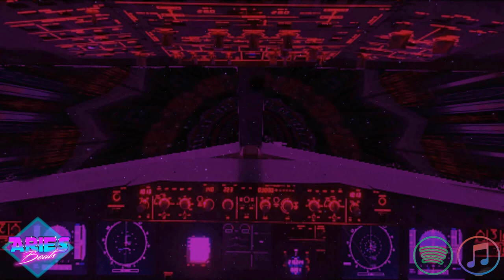"Not" Enigma - Sadeness (Gregorian Chant Music 90s New Age)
Enigma Sadeness Type Beat "Aries Beats - Passion" (Gregorian Chants Gregorianische Gesänge Cantus Choral) Gregorian Chant Music Trip Hop 90s New Age
Gregorianische Choräle / Liturgische Christliche Gesänge - Sadeness Era Ameno Sakrale Musik
➤➤ ♬ Free Support Me @ Spotify, a lot will be released 😎💜
If you want, also @ iTunes, Amazon, Deezer and co 👌

➤➤ STORY BEHIND THIS PROJECT 🎶🎶

This song is actually just a part of an upcoming EP of mine.
The duration of the EP is over an hour and is divided into several chapters / songs (the songs merge into each other)
This song "Passion" is therefore only a preview of one work of my "Enigma" Project.

As a real fan of producer Michael Cretu, I am very deeply immersed in his works and sounds.
Especially MCMXC a.D. / The Cross of Changes / Le Roi Est Mort, Vive Le Roi!
So I try to express it most authentically.

I have secured the rights to the chants, moreover, I have arranged most of them myself.
Partly sacred chants result from a long stretched "A" of the word "Amen".

But listen for yourself what you can discover in the song, it's not a usual arrangement, it's on-going.

Fun Fact!
If you listen closely to Sadeness, you can hear the beginning of the word "Keep" by the singer of Soul 2 Soul at the end of the drumloop
A short "ke" sound, similar to a snare.
Besides, I used to think that e.g. the vocals / chants and the drums were carefully written and produced for this song.
But it is (as with a plenty of Enigma's Songs) kind of a sample chain from other songs.

00:00 - Prelude / Intro
00:28 - Intro
00:37 - Gregorian Chants 1
01:18 - Nostalgic Flute
01:38 - Hard Interlude
01:59 - Soft Gregorian Chants 2
02:19 - Flute and Chants
02:49 - Bridge
02:59 - Chill Out No Bassline
03:27 - Soft Gregorian Chants 3
03:50 - Outro

Support for free / Kostenlos unterstützen

- 95 BPM
- YT Release 2022 - April / Abril
- Rate 44.100 / Stereo / 16 Bit
- Genre & Beschreibung - Gregorian sacred / sacral Chants Christian New Age 90s Retro Pop Music - Gregorianische Choräle / Liturgische Sakrale Christliche Gesänge - Enigma Sadeness Cantus Soundalike Era Ameno Type Background Music - Retro Vibe Instrumental Beat Musik Retro Wave 2022 Royalty No Copyright Free
Titel: Aries Beats - Passion

➤ Terms

➤ Info * !